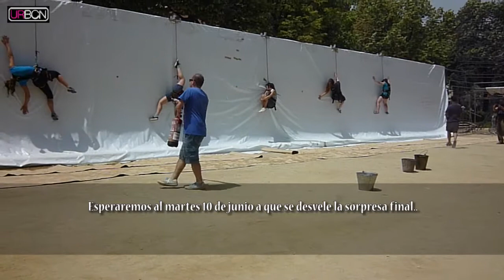El muro del Tricentenario (1714) en la Ciutadella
Ensayo general del acto del próximo 10 de junio en el que se desvelará el contenido del muro que hay instalado en la Ciutadella.